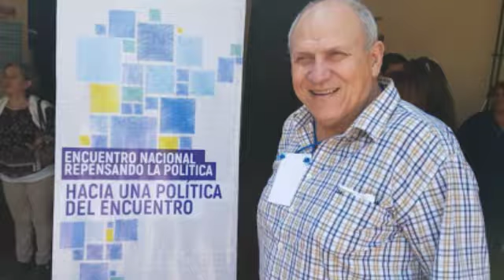Luis Lugones en el Encuentro "Repensando la Política 2018", organizado por la Pastoral Social.